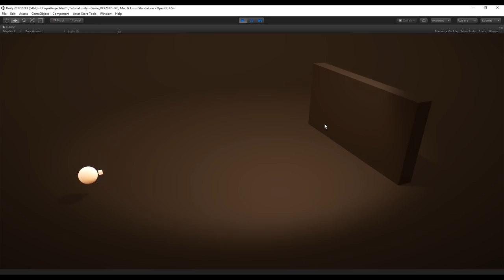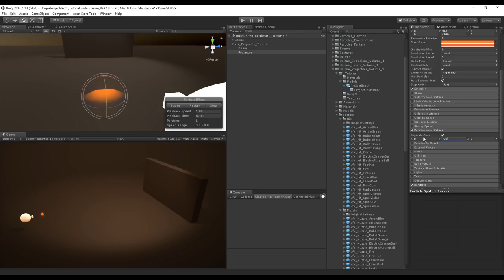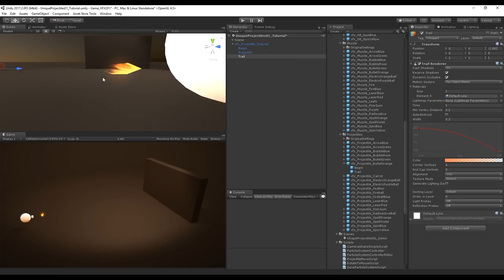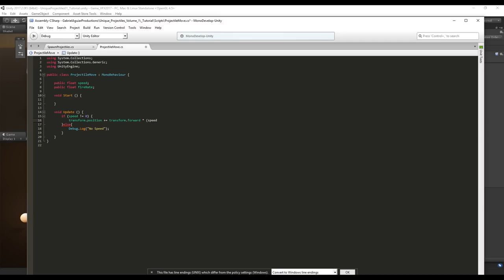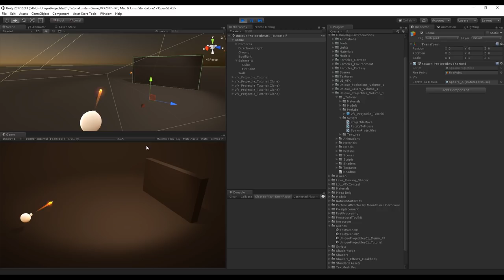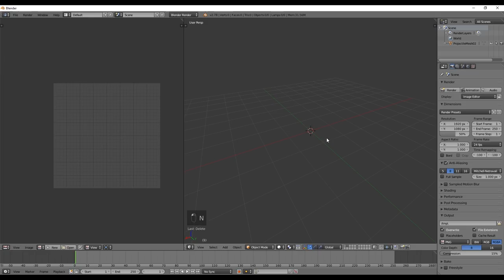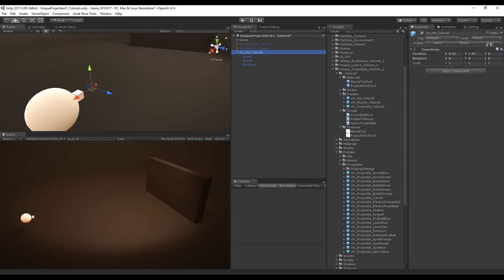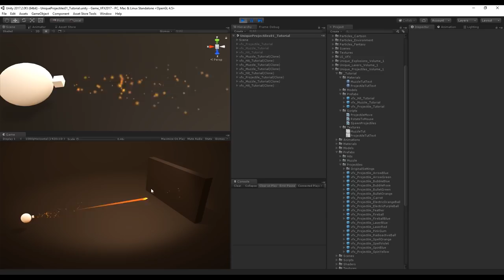Unity 2018 - Game VFX - Projectile/Bullet Raycast Tutorial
Unity 2018 - Game VFX - Projectile Muzzle Impact Raycast Tutorial

This video shows you how to create a Projectile, Muzzle Flash and a Impact effect in Unity. We use Photoshop and Blender to create our elements and create some code, with raycasts, for the projectiles to move and rotate in the right direction!

Here's a timeline:

01:10 Projectile VFX;
02:00 Projectile Mesh;
05:20 Projectile Texture;
07:46 Improve Projectile vfx / Add Trail;

09:55 Spawn Projectiles Script;
11:41 Projectile Move Script;
12:45 Rotate To Mouse Script (Raycast);
17:33 Improve Spawn Projectiles Script;

21:00 Muzzle VFX;
22:28 Muzzle Mesh;
24:43 Muzzle Texture;
26:33 Impact/Hit VFX;

27:49 Improve Projectile Move Script;
31:54 Conclusion

OR

*Courses*

Unity Particle System
Unity Bullet Effects
Unity Projectile
Spell Effects
Unity Spell
Unity VFX
Projectile
Fireball